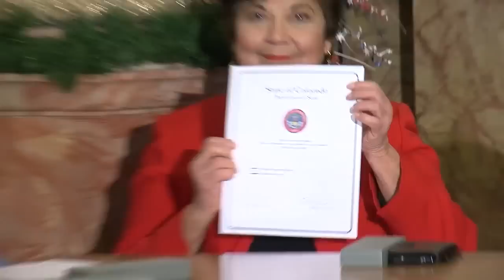Mayhem follows Colorado elector not voting along party lines, his subsequent removal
Colorado Elector Michael Baca did not vote for Hillary Clinton, leading to his dismissal. A verbal fight broke out as officials attempted to move on.